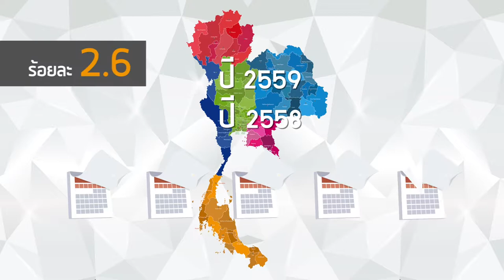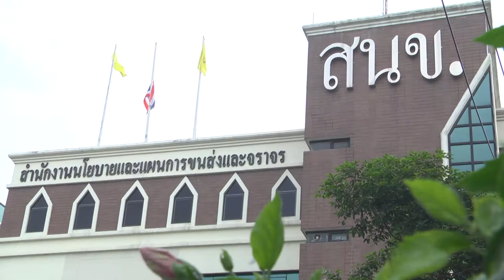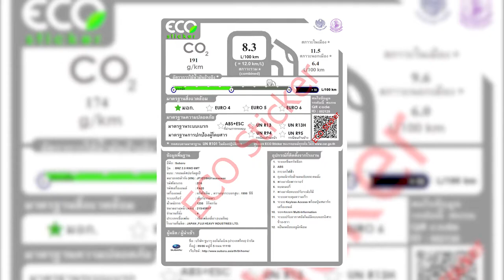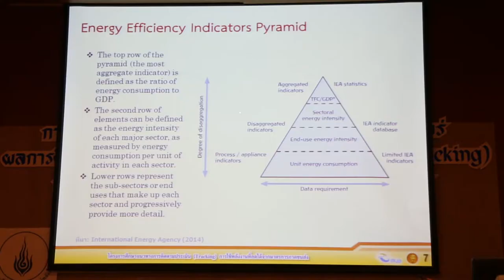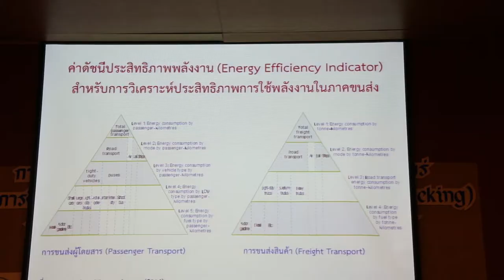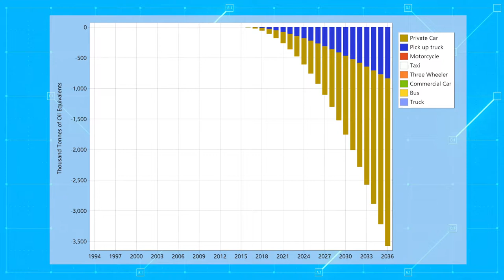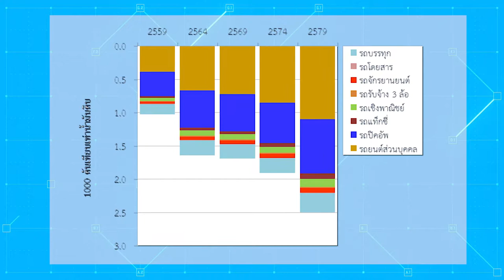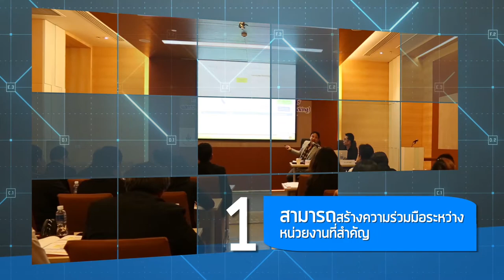Present Tracking Master